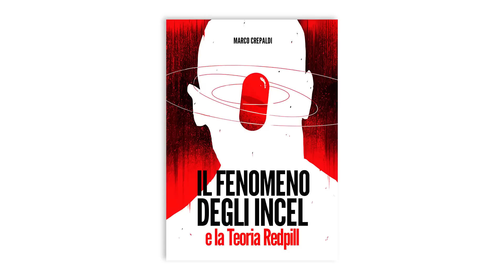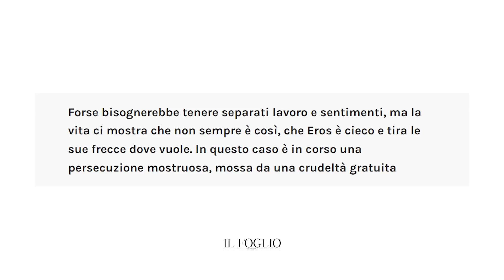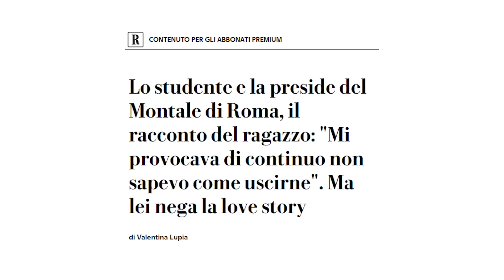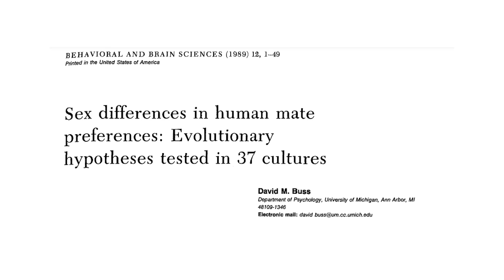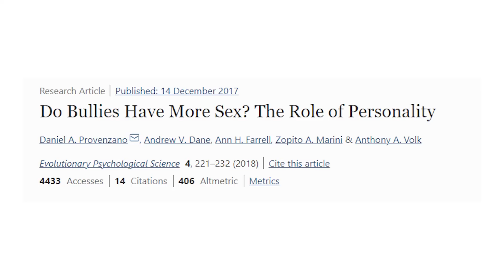L'uomo che va con le donne molto più giovani di lui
Leggi il mio nuovo libro "Il fenomeno degli incel e la Teoria Redpill"

Apprezzi mio lavoro? Oltre a sostenermi con un "mi piace" al video, puoi farlo tramite i seguenti canali, con i relativi vantaggi:

🧡 PATREON (2 o più euro al mese | offerta libera) 👉 due podcast esclusivi a settimana, due videochiamate di gruppo al mese, la possibilità di scegliere attraverso dei sondaggi gli ospiti del canale Twitch e i temi dei podcast stessi. Accesso a una chat Telegram dedicata per le interazioni in tempo reale.

❤️ YOUTUBE (2,99€ al mese) 👉 accesso in anteprima ai video YouTube e ad alcuni video in esclusiva. Badge per essere identificati come abbonati nei commenti. Risposta ai commenti in via prioritaria.

💜 TWITCH (3,99€ al mese | o gratis con Amazon Prime) 👉 se avete Amazon Prime potete abbonarvi gratuitamente al canale Twitch e regalarmi un piccolo supporto economico. Per farlo vi basterà collegare l' account Amazon a quello di Twitch tramite il seguente e successivamente andare sul mio canale e cliccare su "Abbonati" e "Iscriviti senza costi aggiuntivi" (al momento funziona solo da PC). Ogni mese vi scadrà l'abbonamento in automatico e potrete scegliere se rinnovarlo o meno, sempre gratuitamente. In questo modo avrete accesso a tutte le live Twitch in differita (entro due mesi dalla loro pubblicazione), nonché a una chat Telegram dedicata agli iscritti

Grazie infinite per il supporto 🙏